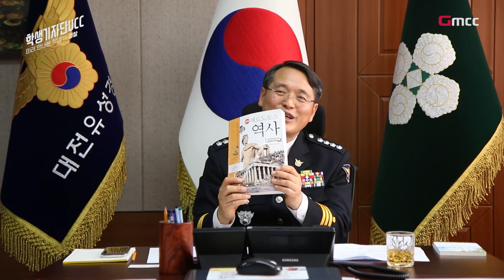최고의 슈퍼 히어로를 만나다 : : [학생기자단 UCC]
[세움내움 프로젝트] 학생기자들이 만난 직업 - ‘경찰(警察)’

국민의 생명과 재산을 보호하고, 범죄를 막는 사람들이 있다. 바로 ‘경찰(警察)’이다. 각종 사회악으로부터 시민을 지키고, 사회 안전망의 기능을 하는 경찰관의 모습은 자라나는 학생·청소년들에게 최고의 슈퍼 히어로다. 정의롭고 사명감 넘치는 경찰을 꿈꾸는 아이들이 많은 이유다.

미래의 경찰관을 꿈꾸는 친구들을 위해 월진회 청소년기자단이 나섰다. 매헌 윤봉길 의사가 제시한 애국운동인 ‘세움내움(세상을 움직이려면 내 몸부터 움직여라)’을 실천하고, 경찰에 대한 진로·직업탐색을 위해 김민상(대전고3), 홍예은(충남여고1), 김보민(경남 거창아림초4), 김현서(대전상원초6), 양태유(경남 거창아림초6), 이하린(대전갑천초6), 김현아(대전상원초4) 학생기자가 심은석 유성경찰서장(총경)을 인터뷰했다.

심은석 서장은 경찰대 4기(행정학과)로 지난 1988년 경위로 임용된 뒤 대전중부서 경비교통과장(2002), 충남경찰청 보안계장(2003), 충남경찰청 초대 세종서장(2012), 충북경찰청 여성청소년과장(2014), 대전경찰청 둔산서장(2016), 정보과장(2017) 등을 역임했다. 다음은 일문일답이다.

          SONY ECM-XM1
          SONY UWP-D16
Gimbal - GoPro HERO7 Black
                Karma Grip
                El Grande
Drone - Mavic 2
              Inspire 2